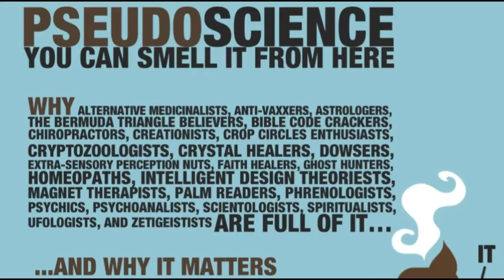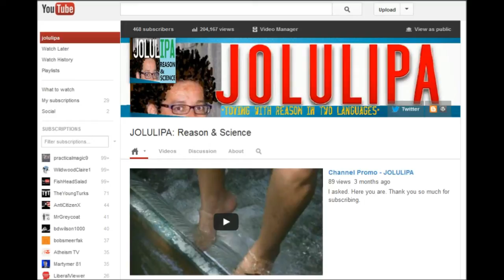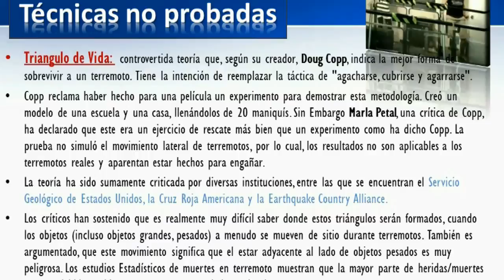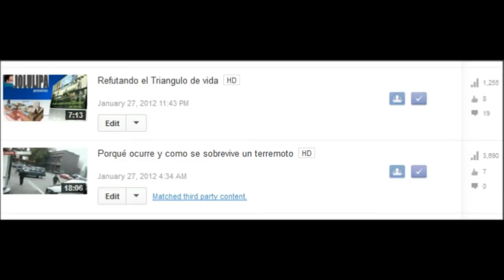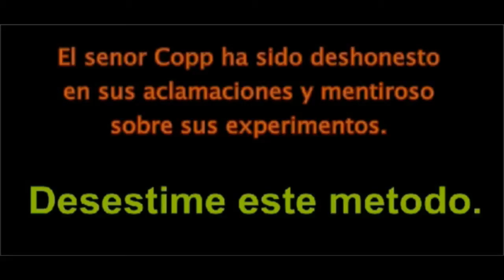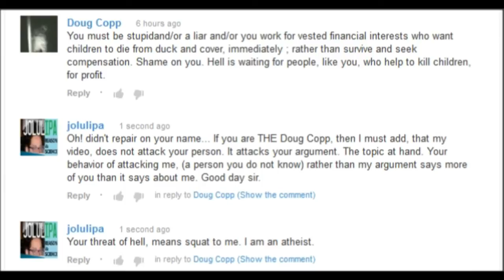Triangle of Lies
Paper on earthquake protecting methods: (Mahdavifar, M., Izadkhah, Y.O., Heshmati, V. 2010. "Appropriate and Correct Reactions during Earthquakes: "Drop, Cover and Hold on" or "Triangle of Life""; Journal of Seismology and Earthquake Engineering, Vol. 11, No. 1.)

Mahdavifar et al. (2010) analyzed and compared both methods in detail including the probability of reducing casualties and damage in developing countries vs. countries like the US. He argued that "Duck, Cover and Hold on" was useful advice for people who experience smaller earthquakes without total building collapse, which is the vast majority of earthquake survivors.